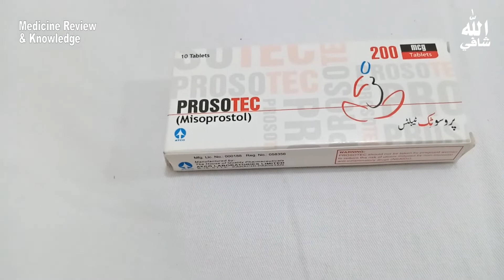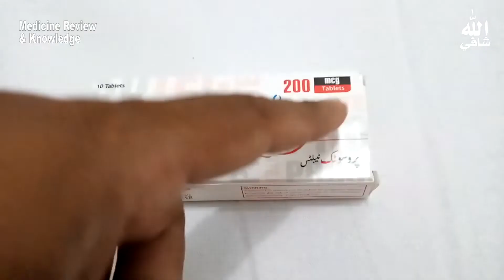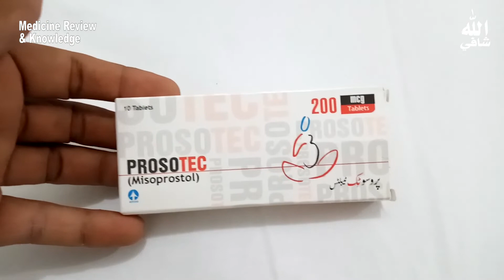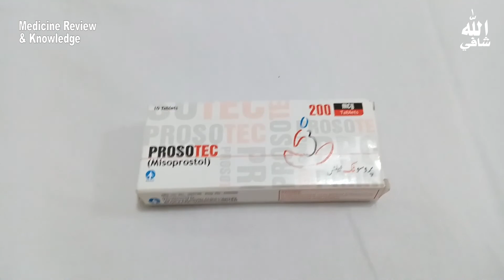Dass hafton Tak ka hamal khatam abortion ki dawa Prospect tablet uses Misoprostol tablet uses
Abortion Medicine Uses & Side Effects Urdu